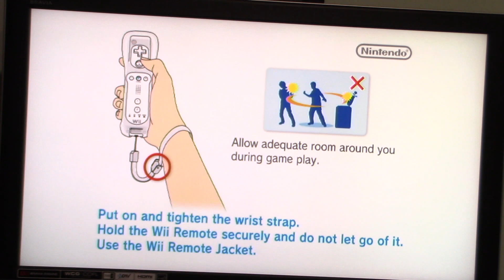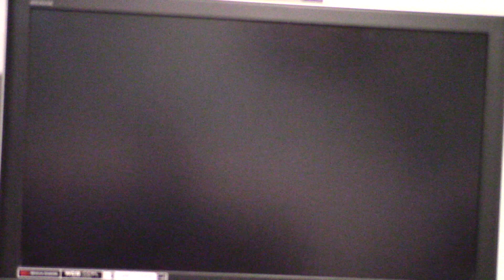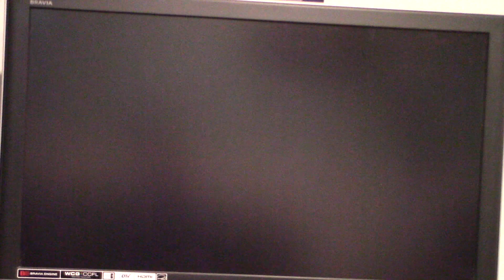2024 Valentine's Day Special Part 30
Here is part 30 of my 2024 Valentine's Day special in which the next game will be Mario Kart Wii for the Nintendo Wii.